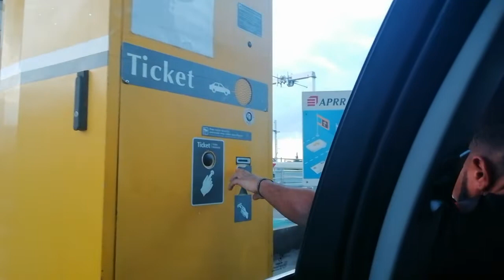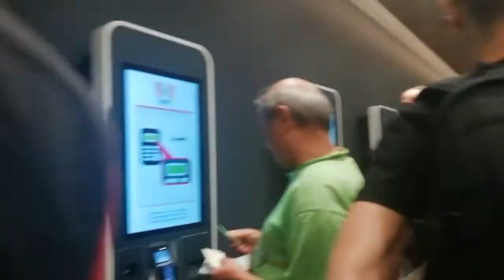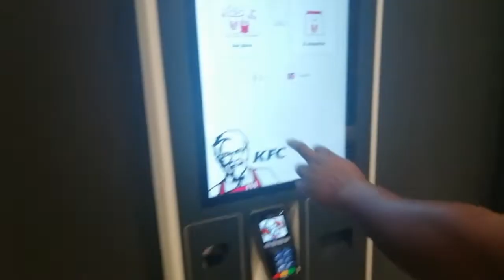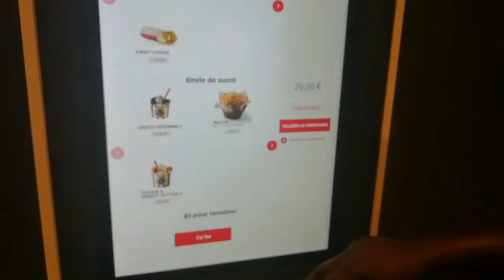Vlog de Viagem Para Paris 🇨🇵 - Parte 1 | Euclides Manuel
Olá pessoal, esse vídeo é a 1ª Parte da minha viagem a Paris, fiquei 6 dias em França 🇨🇵 numa cidade chamada Nevers.

Fizemos 4 horas de viagem, mas graças a Deus chegamos a Paris.

A segunda parte do vídeo será publicada amanhã, com o vídeo da torre eiffel 🗼

My apologies for all my classmates 😂, the video is in Portuguese 🇵🇹🙏🏼

Apresentação: Euclides Manuel
Edição: Euclides Manuel